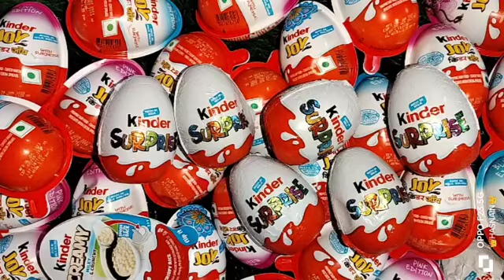kinder Joy chocolate kinder surprise super egg subscribe please 🙏🥺💗💞💕